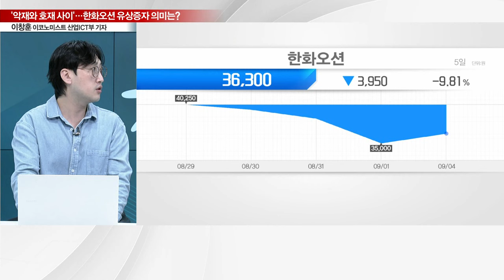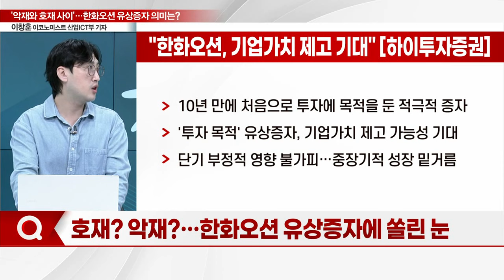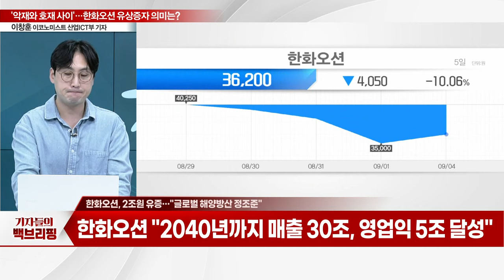"악재와 호재 사이"... 한화오션 유상증자 의미는?_기자들의 백브리핑 (20230904)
Q. 한화오션, '유상증자 쇼크' 이후 주가 널뛰기?
Q. 호재? 악재?… 한화오션 유상증자에 쏠린 눈
Q. 한화오션, 2조원 유증… "글로벌 해양방산 정조준"
Q. 한화오션, 통근 유상증자 결단… 속사정은?